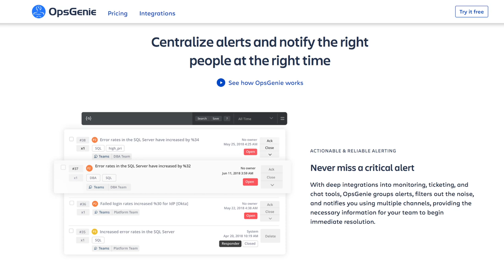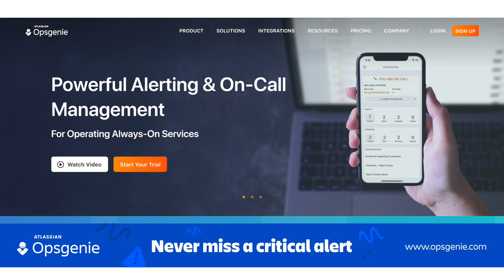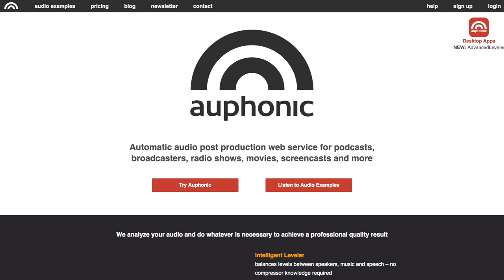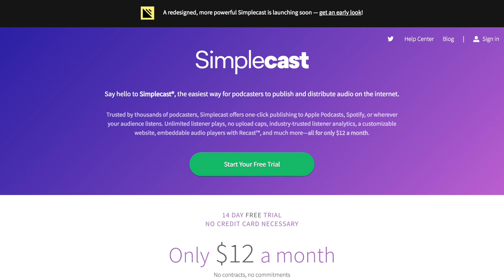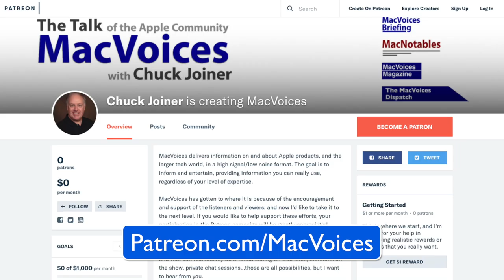MacVoices #18238: Kelly Guimont and David Ginsburg Discuss Podcasting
Kelly Guimont and David Ginsburg have both recently experienced changes in their podcasting activities, and join us to talk about those changes, and the effect it has had on their shows. The conversation then turns to why you might want to consider starting a podcast of your own, what is involved, and why you should “just start”.

This edition of MacVoices is supported by Opsgenie by Atlassian.Your next incident doesn’t stand a chance. Sign up for a free account and add up to five team members now.

Guests:

Kelly Guimont is a longtime Apple geek, sitting down (on a telephone book) in front of an Apple IIe in 1983. She can still hear the ticking of the ImageWriter. Thanks to the miracle of the adjustable leg desk, she no longer needs the phonebook. Kelly writes for The Mac Observer, is the host of the Daily Observations Podcast, is co-host of The Aftershow, makes regular appearances on the British Tech Network and yet still has more to say which she saves for Twitter and Micro.blog.

David Ginsburg is the President of the Suburban Chicago Apple Users Group, and is an IT professional supporting Mac, iOS and Windows users. Find and follow him on Twitter as @daveg65. You can also hear him share his knowledge on his podcast, In Touch With iOS and sharing a love of horse racing on Off The Charts.

Links:

Libsyn

Simplecast

Auphonic